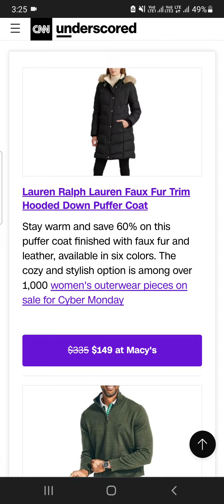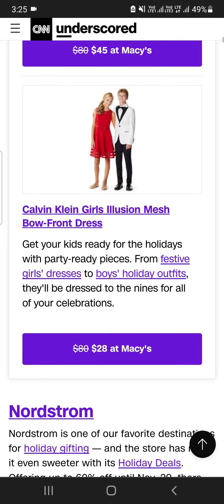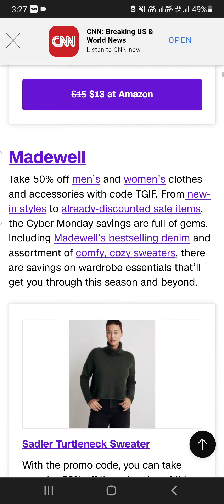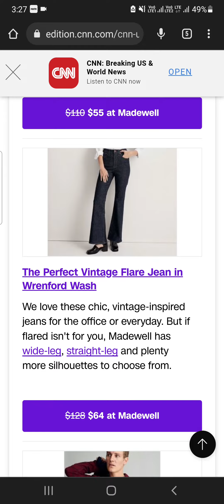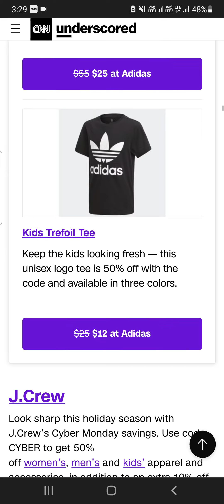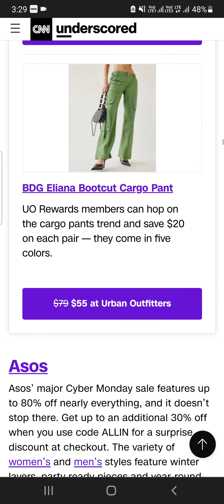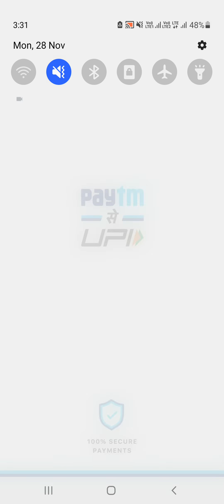Best Cyber Monday Deals Under $50 Cyber Monday 2022 walmart Amazon Cyber Monday deals 2022 USA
cyber monday 2022 usa cyber monday 2022 Amazon Cyber Monday 2022 Apple Cyber Monday 2022 Target Cyber Monday 2022 clothing